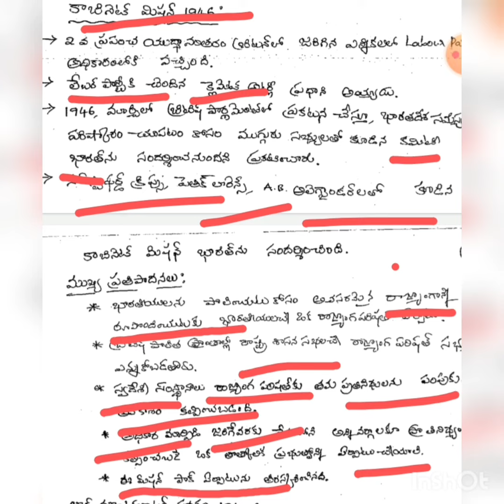CABINET MISSION PLAN 1946